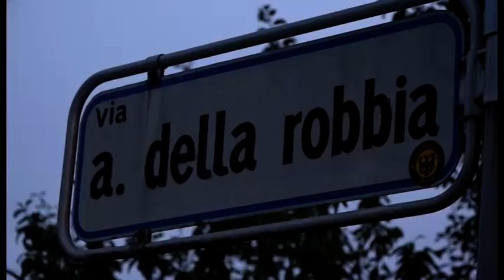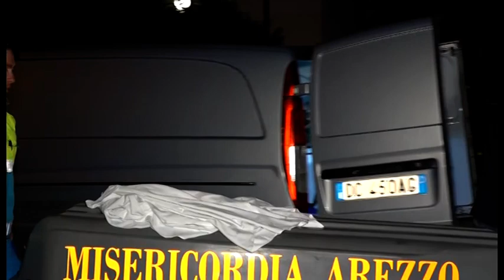Arezzo, le ultime ore di Maria. Uccisa barbaramente. Si indaga nel mondo della prostituzione